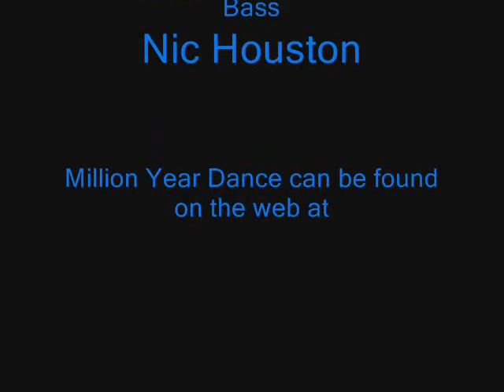Million Year Dance - Liberation Performance - 01.27.06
Amateur video of the Houston band, Million Year Dance performing during their Liberation EP release performance Friday night, January 27, 2006 at the University of St. Thomas - Jones Hall

Sound quality is not that great.